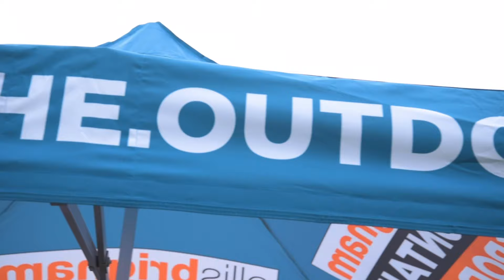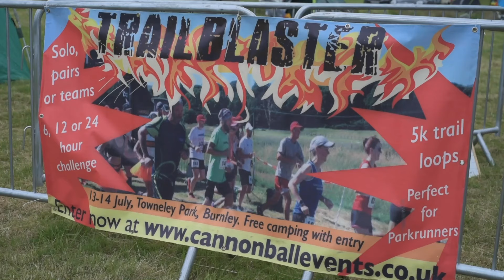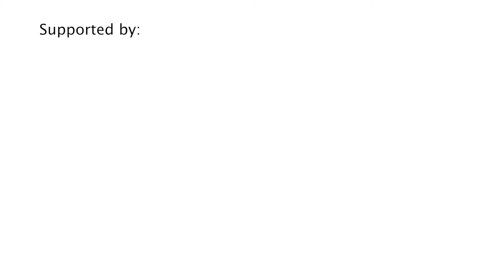Trailblaster Ultramarathon Endurance Challenge Promo video.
Here is a promo video taken from our latest edition of the Trailblaster

This year we are once again taking our event to new levels.

There are now 6,12,24 and 36 hour options.
We have added a free event hoodie for all entrants.

How far can you run? Want to raise money for charity? run as a solo, pair or team. 5k loop, suitable for all abilities.

Run, Walk or Crawl !

So Grab your work mates, team mates, gym pals... whoever and create your teams and take part in this race against the Clock.